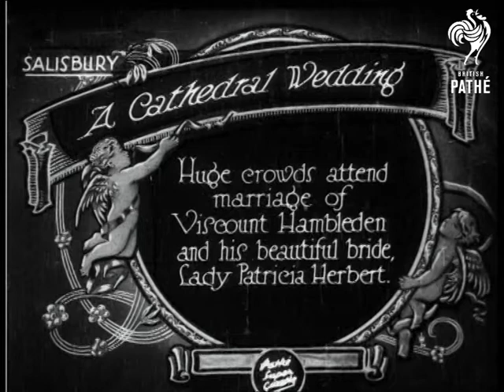A Cathedral Wedding (1928)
Item title reads - A cathedral wedding.  Huge crowds attend marriage of Viscount Hambleden and his beautiful bride, Lady Patricia Herbert. Salisbury cathedral, Wiltshire.

L/S of Salisbury cathedral with crowds gathered outside. M/S as Viscount Hambleden and Patricia emerge from the cathedral, a man hands the groom his top hat.  The bridesmaids follow them.  M/S as they pose for the camera and smile.  L/S of the cathedral again, M/S of the couple.  M/S as their car drives through the crowds.
 FILM ID:744.27